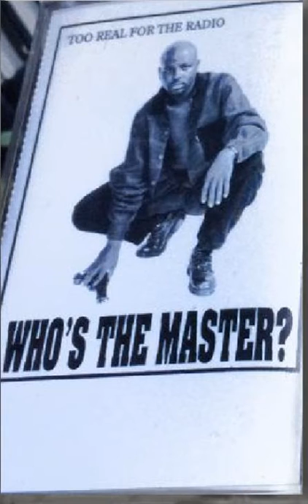TOO REAL FOR THE RADIO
WHO'S THE MASTER?